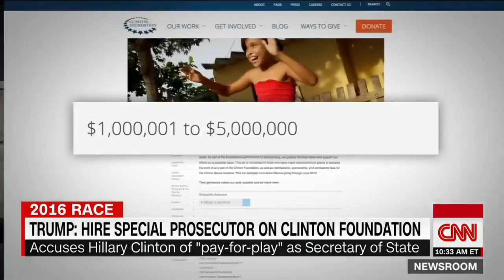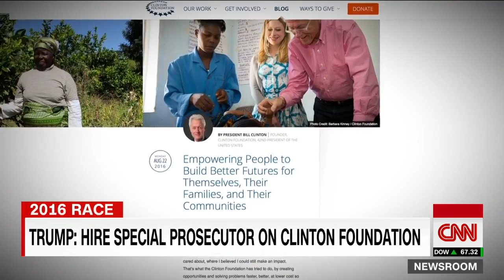Did Clinton Foundation use 'pay for play' tactics?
Donald Trump has called for a special prosecutor to investigate the Clinton Foundation. CNN's Drew Griffin investigates accusations of pay for play while .

(SOURCES &amp; LINKS BELOW, click SHOW MORE) The Clinton campaign today revealed a strategy to manipulate the delegate count in Iowa by utilizing same .

Hillary Clinton is now utilizing FALSE victimization by Bernie Sanders as a campaign tactic. Not only is it weak, dishonest, and NOT presidential; it is harmful to .

GAME OVER MAN, GAME OVER.